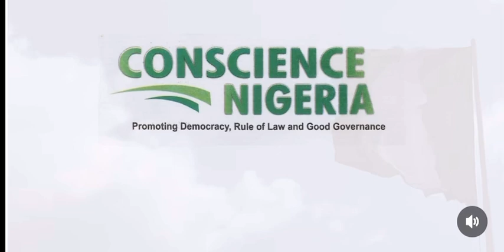God help Nigeria This is what is going on in Nigeria right now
God help Nigeria 🇳🇬